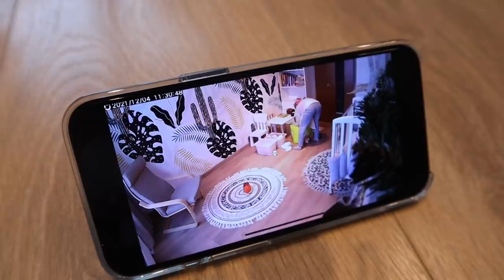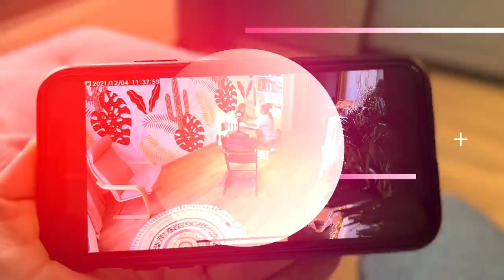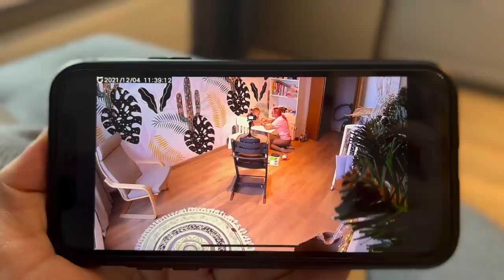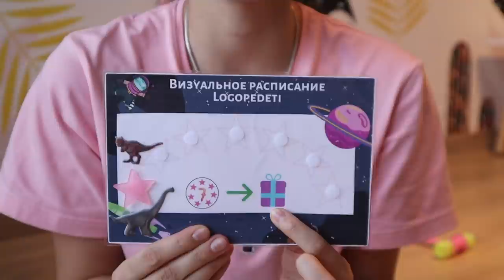ЛОГОПЕД ЗАПУСКАЕТ РЕЧЬ РЕБЕНКА | ПРАКТИЧЕСКИЕ УПРАЖНЕНИЯ ПО РАЗВИТИЮ РЕЧИ ДОМА | ЗАНЯТИЕ #1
Подруги, привет!
Сегодня первое занятие ребенка с логопедом! В этом выпуске я показываю практическое занятие и упражнения по запуску речи, которые сможет выполнить любая мама самостоятельно со своим малышом. Особенно ценной серия выпусков c занятиями с логопедом будет для тех мам, которые не имеют доступа к хорошему логопеду или дефектологу, чтобы работать над устранением задержки речи ребенка.

Полезные ссылки для моих подруг:

Крупинина Анна Андреевна
Логопед, Нейродефектолог.